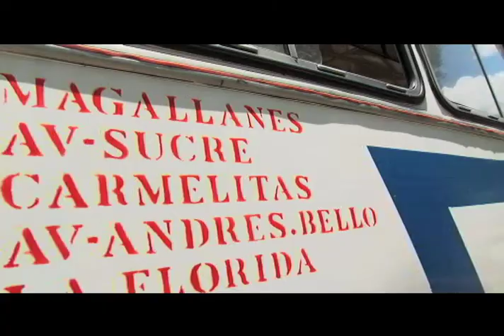Resteadxs con Maduro - Choferes con Maduro